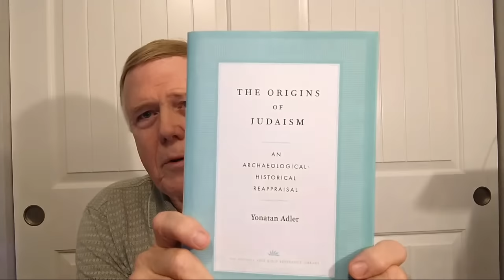The Archaeology and History of Judaism